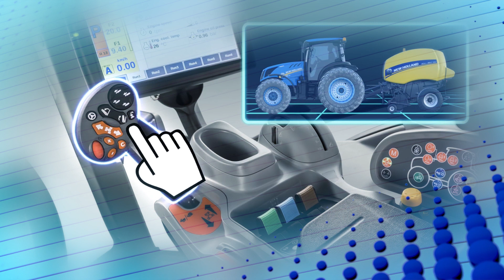New Holland Baler Control System for the T7 Tractor ENGLISH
Innovation Award Silver @AGRITECHNICA for New Holland and the Baler Control System for the T7 Tractor.